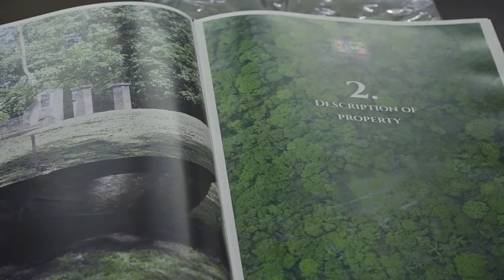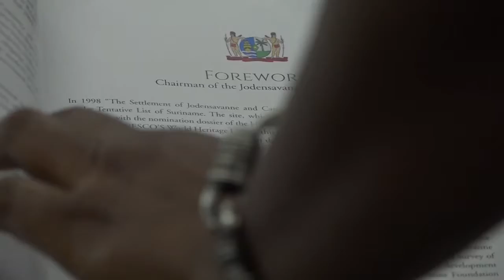23 12 2021 Nominatiedossier Jodensavanne gereed